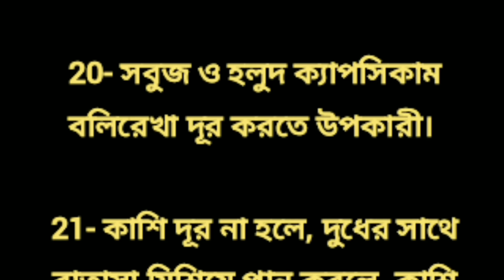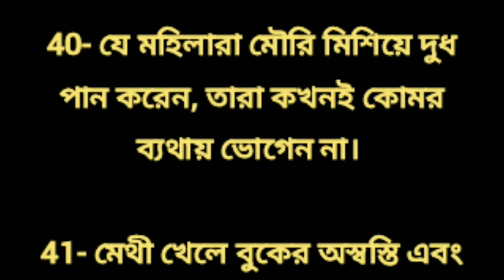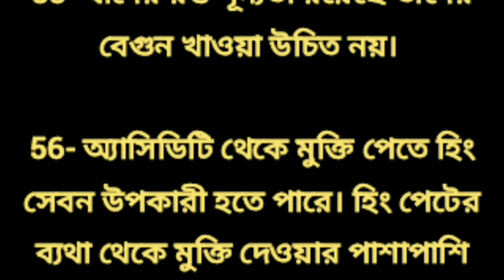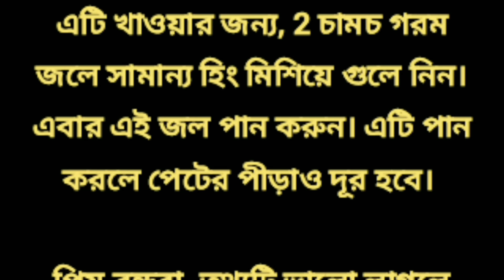চিরকাল সুস্থ ও তরতাজা থাকার সেরা 56টি টিপস / ঘরোয়া চিকিৎসা / সুবিচার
চিরকাল সুস্থ ও তরতাজা থাকার সেরা 56টি টিপস / ঘরোয়া চিকিৎসা / সুবিচার / ঘরোয়া টোটকা / ঘরোয়া প্রতিকার / Health tips / Health tips Bangla / স্বাস্থ্য টিপস / বাস্তু টিপস / জ্যোতিষ শাস্ত্র / রোগ থেকে দূরে থাকার উপায় / সুখে শান্তিতে থাকার উপায়